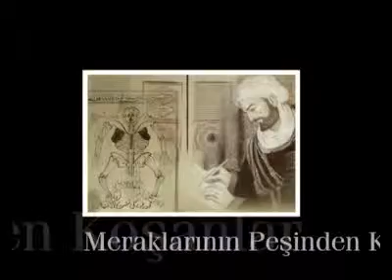Üniversite Sanayi İşbirliği Toplantısı Tema Filmi